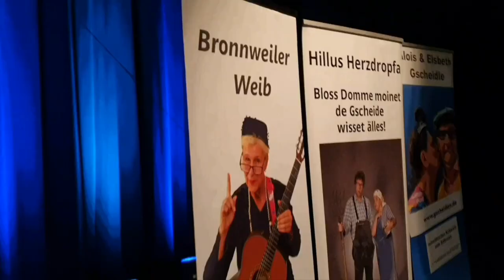Schwobakomede idavomschwobaländle hillus herzdropfa markus zipperle